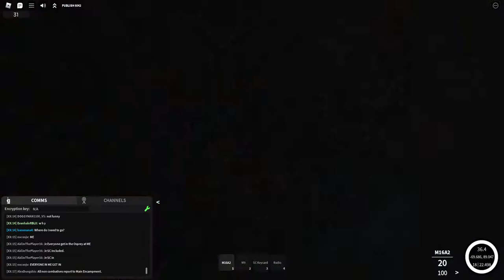Glacier: Nuke event with ultra lag at the end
It's a nuke bruh